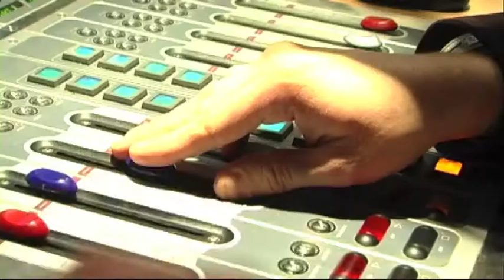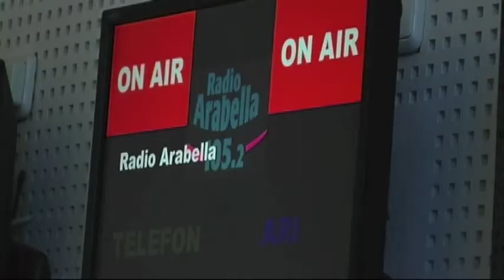Die Radio Arabella Muntermacher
Die tz sucht die beliebteste Morgen-Show Münchens.